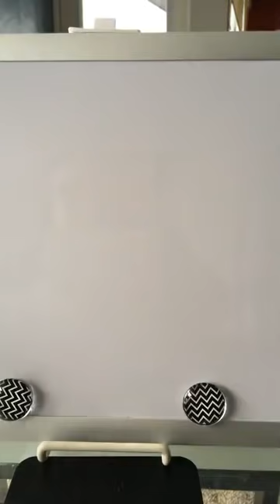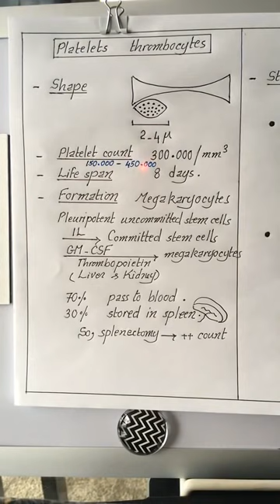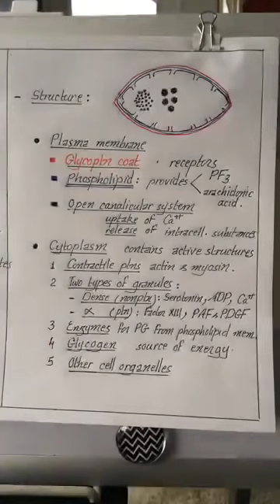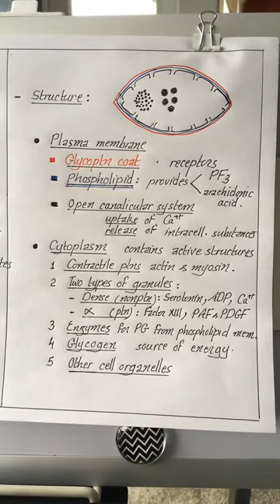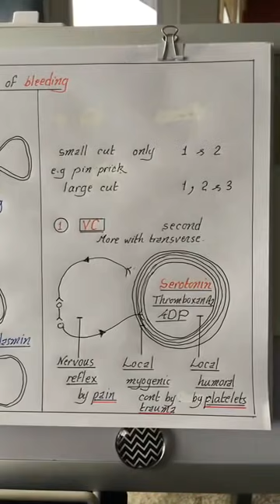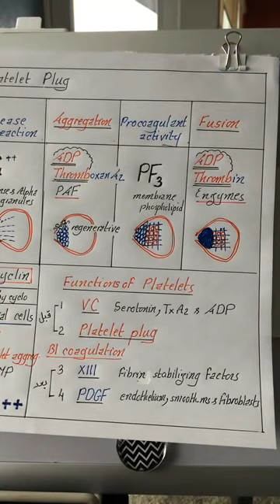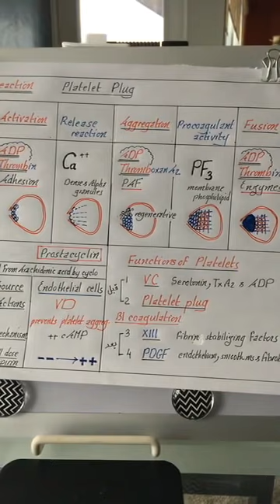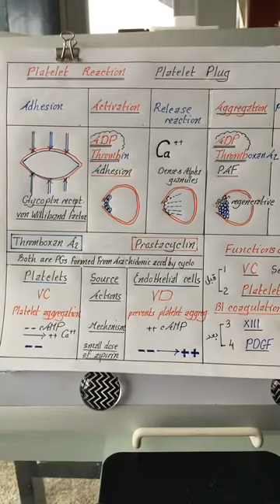Physiology | Blood | lecture 4 | Dr.Nagi | Arabic